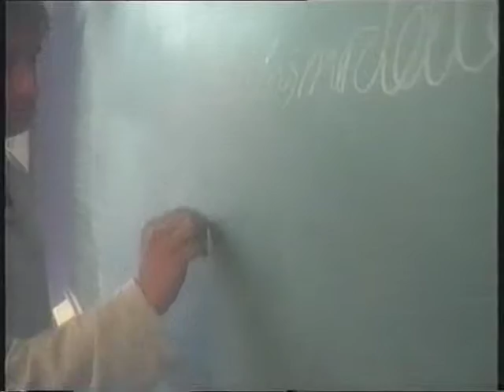Fantasi - Ramsø Ungdomsskole 1999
Komponist: Palle Kjær
Tekst: Bjarne Nielsen
kamera og redigering : Jacob Poulsen og Kim Refslund